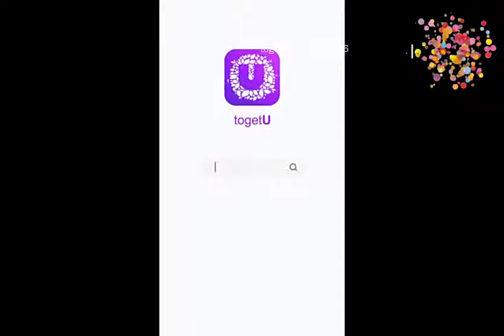Ravindra Kumar DJ song dumari comedy video supar hit HD